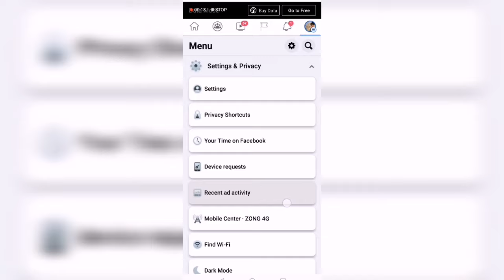How To Remove Free Mode On Facebook || How To Turn Off Facebook Free Mode